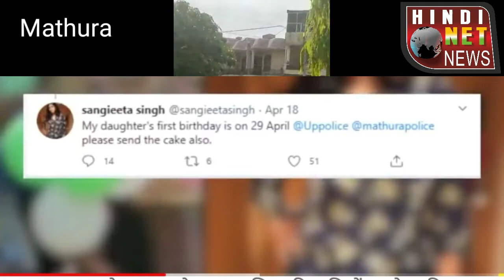मां ने अपने बच्चे का पहला जन्मदिन मनाने के लिए टिवीट किया तो पुलिस घर पहुची और फिर क्या हुआ देखे।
*उ प्र एक मां ने अपने बच्चे का जन्मदिन मनाने के लिए उत्तर प्रदेश के मुख्यमंत्री योगी जी को टिवीट कर दिया कि मेरे बच्चे का पहला जन्मदिन है मैं कैसे मनाऊं  लाकडाउन चल रहा है तो देखिए आधे घंटे में मथुरा पुलिस घर पहुची और फिर क्या हुआ देखे

Mathura police birthday news
Ek saal bachhi ka birthday mathura
Mathura news birthday
Birthday mews mathura
Twitter pe yogi ko twet kiya